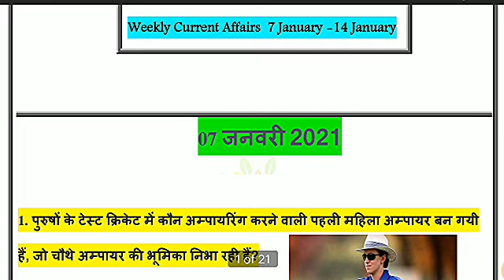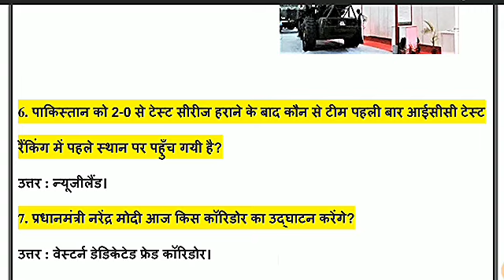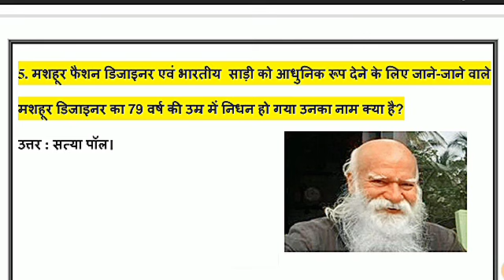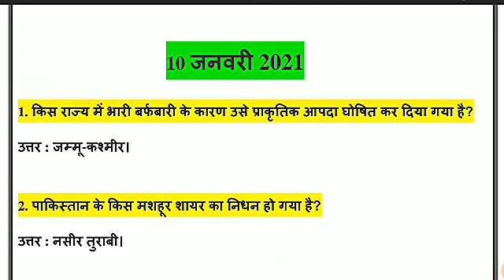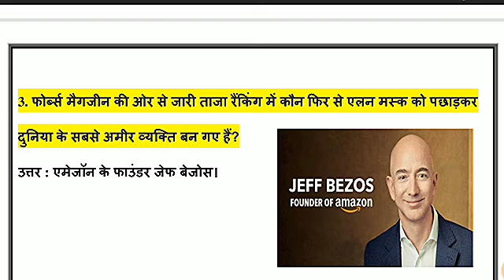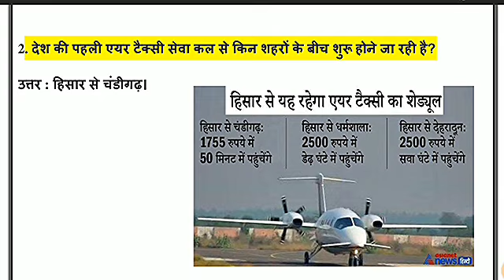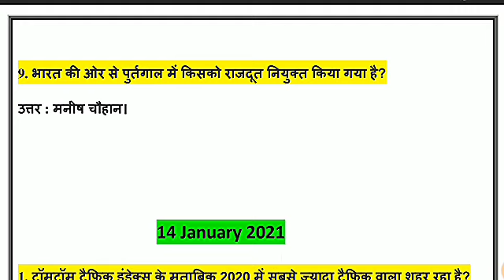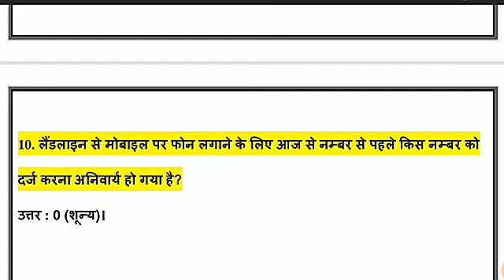January 2021 2nd week Current Affairs, Weekly Current Affairs, 2021Current Affairs 100 Imp Qn.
जॉइन टेलीग्राम:-

January 2021 2nd week Current Affairs, Weekly Current Affairs, 2021Current Affairs 100 Imp Qn. Current affairs railway NTPC, current Affairs rajasthan police forest guard, patwar exam, my Biggest classes current Affairs 2021